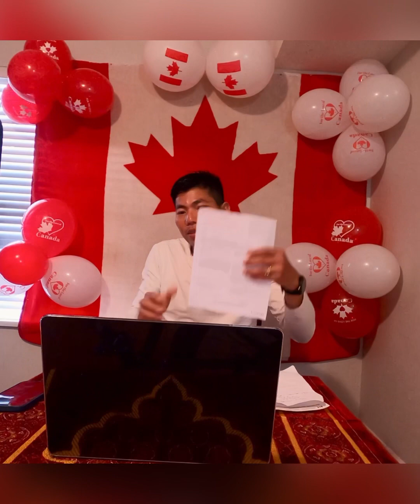Taking Canadian oath citizenship ceremony